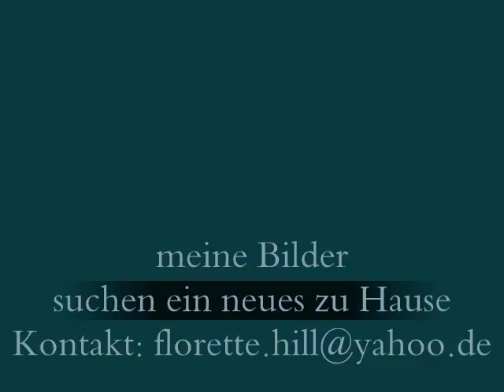meine Bilder suchen ein neues zu Hause